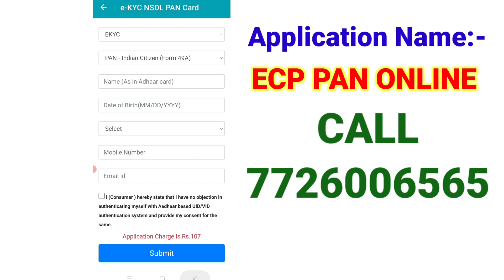Aeps Retailer, Pan Id Le, मोबाइल से पैन कार्ड बनाएं NSDL PAN ID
aeps transaction pan card apply pan option,
aeps transaction ID provider company pan id, nsdl pan service center, nsdl pan card,
NSDL pan Id
pan card apply
NSDL pan apply
eKYC pan apply
eKYC pan service
eKYC pan id
eKYC pan apply id
aeps transaction
aadhar withdrawal
aeps service center
aeps news
aeps New Update
aeps update
nsdl ekyc pan portal
nsdl ekyc pan id
eKYC pan software
eKYC pan software developer
eKYC pan apply application
eKYC pan id apply application
NSDL pan
uti software
uti pan services